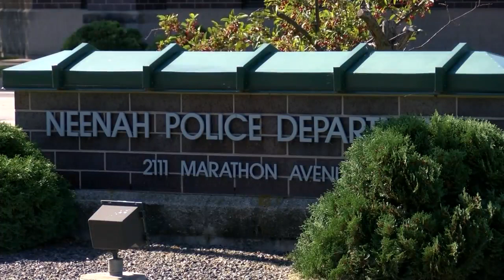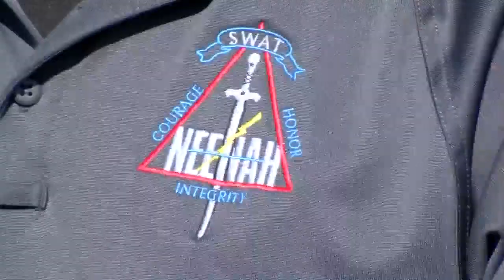Tactical Emergency Medic added to Neenah SWAT team to assist with critical care